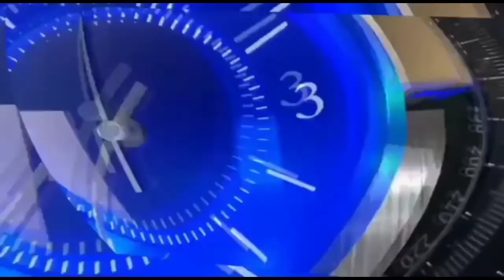किसानों के लिए राहत भरी खबर | जल्द दिया जाएगा खराब फसलों का मुआवजा | 25 करोड़ की सौगात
किसानों के बुलावे पर झरोठी गाँव में एक घण्टा देरी से पहुँचे मुख्यमंत्री मनोहर लाल खट्टर ने कहा कि उन्होंने हवाई सर्वेक्षण के दौरान खरखौदा उपमण्डल के किसानों के खेतों का हाल बखूबी देख लिया है। खट्टर ने कहा कि वो खुद एक किसान के बेटे हैं और उन्हें किसान का दर्द अच्छे तरीके से पता है। वहीं खरखौदा उपमण्डल के किसानों ने भी अपने प्रदेश के मुख्यमंत्री को भगवान का दर्जा दे दिया और कहा कि वही उनके तारन हैं। किसानों ने खट्टर को खेती का प्रतीक हल उपहार स्वरूप देकर उनका सम्मान किया। वहीं सूबे के मुख्यमंत्री ने कहा कि वो सबका दुख दर्द समझते हैं और उनके दुखों के इलाज के लिए ही काम कर रहे हैं।